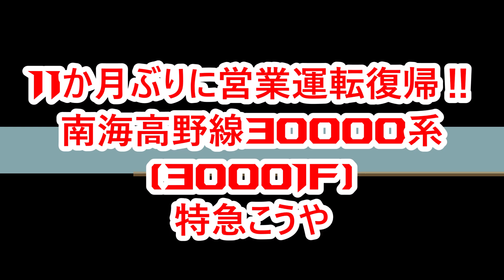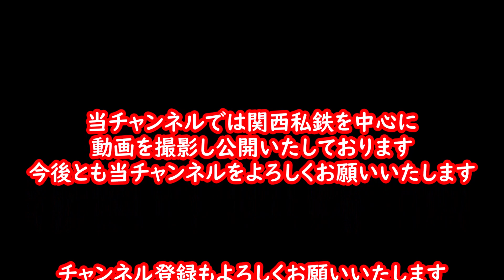【営業運転復帰‼】南海高野線30000系30001F・特急こうや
2023年5月2日(火)に南海新今宮駅で撮影した30000系(30001F)の特急こうや号のなんばゆき＆極楽橋ゆきの動画です。
4月29日(土)から11か月ぶりに営業運転に復帰した30000系(30001F)です。
なんばゆき発車後には本線の普通・和歌山市ゆきの9000系更新車9513F(6両編成)とすれ違います。

小原田車庫内での脱線事故から無事に生還することが出来て個人的に喜んでおります。
今後も高野線のクイーンとして多くの乗客を乗せて頑張って欲しいと思います。(動画の最後には事故前に撮影したものも収録しています)